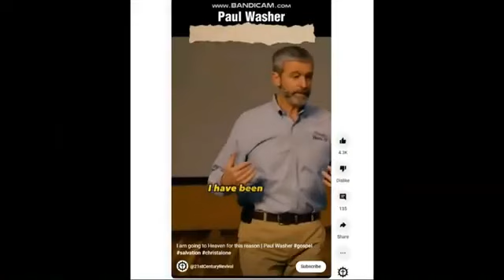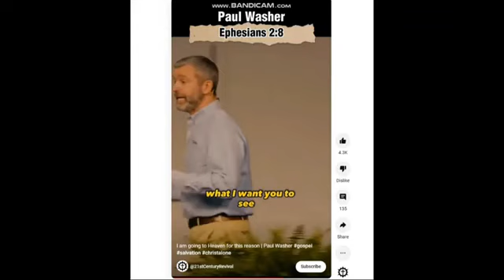(WOW) Leighton Flowers Is REACHING Here! | Are Calvinists Better? | Paul Washer....